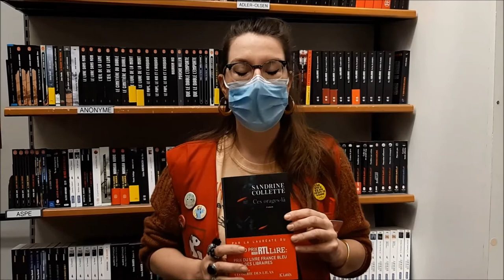Les Coups de Coeur Furet du Nord - Julie présente "Ces orages-là"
C'est le mois des coups de coeur dans les magasins Furet du Nord.
Aujourd'hui, Julie, libraire, vous partage son coup de coeur pour un polar : "Ces orages-là" de Sandrine Collette (JC Lattès)